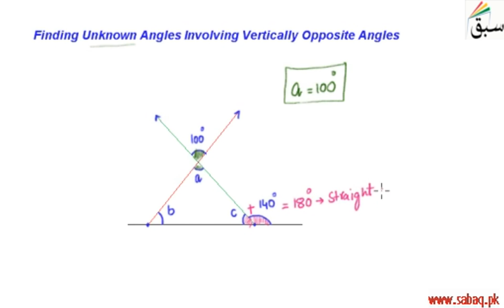Finding Unknown Angles Involving Vertically Opposite Angles, Math Lecture | Sabaq.pk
Finding unknown angles involving vertically opposite angles
This video is about: Finding Unknown Angles Involving Vertically Opposite Angles. Practice tests and free video lectures for Physics, Chemistry, Biology, Math’s, Computer Science, English & more subjects are also available at Sabaq.pk. So, subscribe to Sabaq.pk/Sabaq Foundation now and get high marks in your exams.

CLASSES WE COVER AT SABAQ.PK / SABAQ FOUNDATION:

1. KG
2. Class 1
3. Class 2
4. Class 3
5. Class 4
6. Class 5
7. Class 6
8. Class 7
9. Class 8
10. Class 9
11. Class 10
12. Class 11
13. Class 12
14. Class 13
15. Class 14
16. MCAT
17. ECAT
18. CSS

BOARDS WE COVER AT SABAQ.PK / SABAQ FOUNDATION:

1. FBISE
2. Sindh Board
3. KP Board
4. Balochistan Board
5. Cambridge

STUDY MATERIAL WE OFFER AT SABAQ.PK / SABAQ FOUNDATION:

1. Physics Lectures
2. Chemistry Lectures
3. Mathematics Lectures
4. Biology Lectures
5. English Lectures
6. General Science Lectures
7. Computer Science Lectures
8. General Math Lectures
9. Accounting Lectures
10. Statistics Lectures
11. Advance Accounting Lectures
12. Cost Accounting Lectures
13. Practice Tests
14. Physics Practical
15. Chemistry Practical